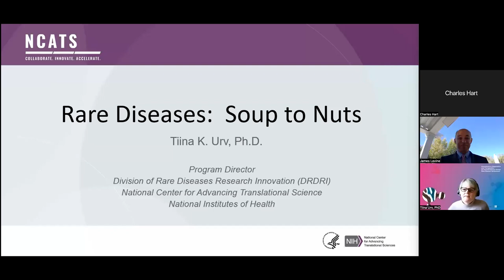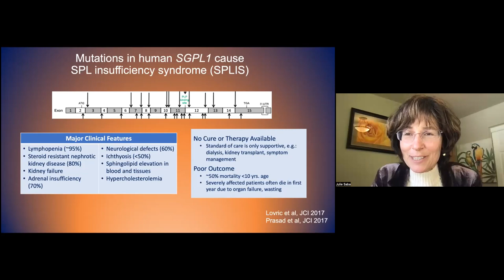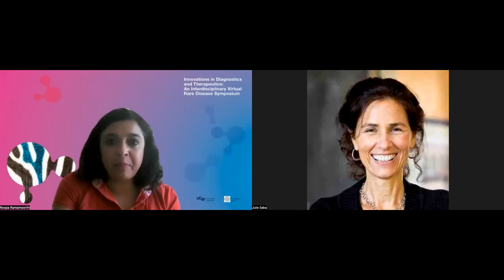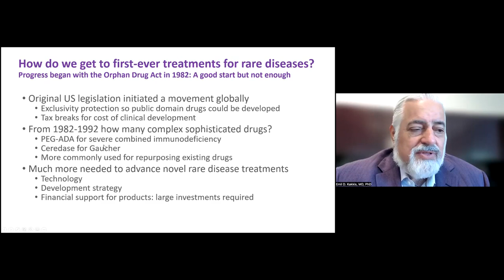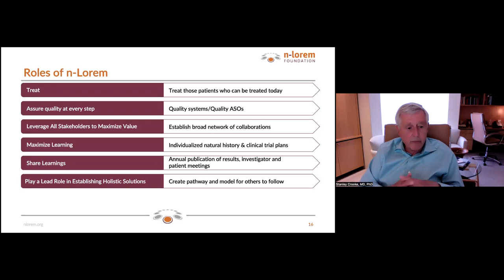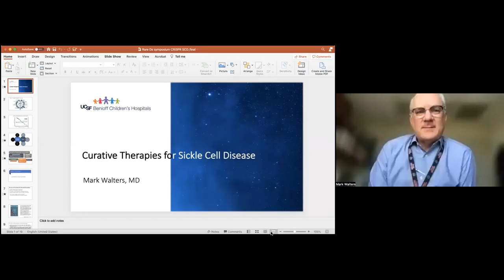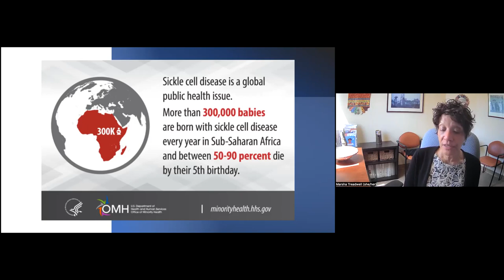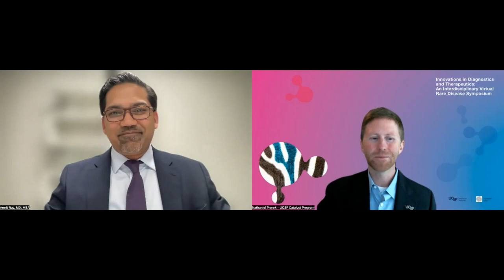Rare Disease Discovery: Innovations in Diagnostics and Therapeutics – An Interdisciplinary Meeting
Hosted by the UCSF Catalyst Program and Foundation Ipsen